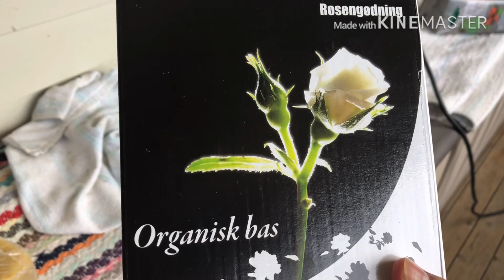พาชมสวนบ้านเราที่นอร์เวย์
เข้าหน้าร้อนแล้วในประเทศนอร์เวย์ ช่วงนี้อากาศดีเพิ่งจัดสวนบนระเบียงบ้านเสร็จเลยพามาชมกันค่ะ